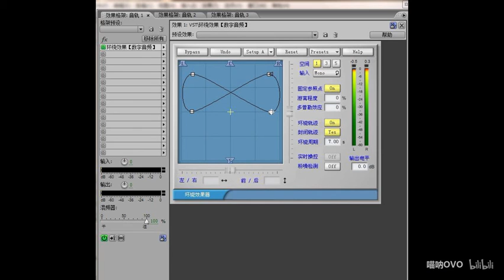3D環繞版 Faded - Alan Walker,新人第二彈，開頭結尾有空格福利哦.mp4